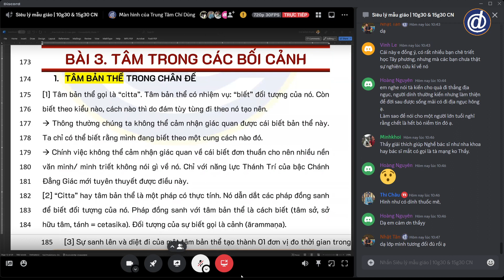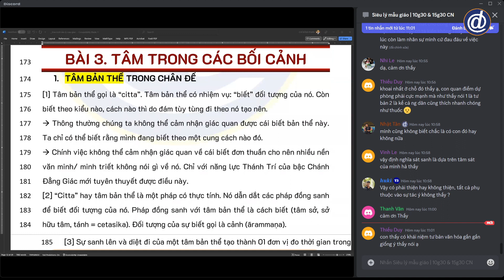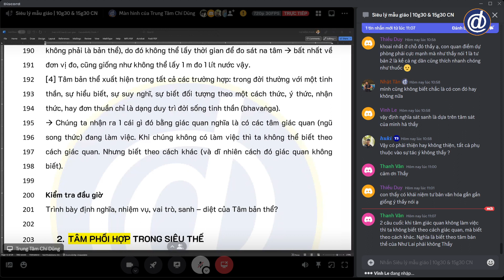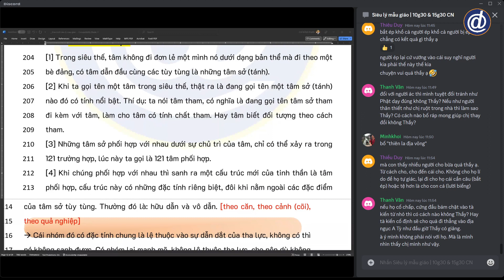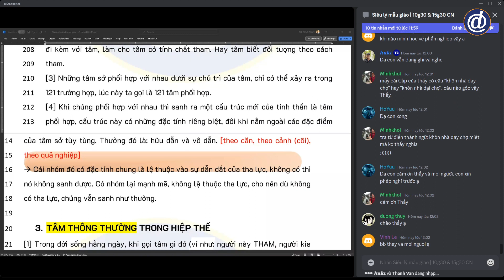[10] TÂM PHỐI HỢP TRONG SIÊU THẾ | Siêu Lý Học Mẫu Giáo (K2)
📌 Bên cạnh các khóa học chính khóa, trung tâm còn có các trang, nhóm mở cho bất kỳ ai muốn tìm hiểu thêm về lĩnh vực mình cần:
+ TRANG FACEBOOK:
     Cung cấp các thông tin tổng quan về trung tâm, không bao gồm các nội dung chuyên môn.

     Cung cấp thông tin về các khóa học, học thuật xoay quanh các môn khoa học hàn lâm: Triết học, Tâm lý học, Luận lý học, Toán tư duy,...

     Cung cấp thông tin về các khóa học, học thuật xoay quanh các môn khoa học ứng dụng: Học cách học, Thành công ở đại học, Phật học ứng dụng trong đời sống gia đình,...

     Cung cấp thông tin về các khóa học, học thuật xoay quanh các môn khoa học ngôn ngữ: Việt ngữ, Sinh ngữ, Cổ ngữ,...

     Cung cấp thông tin về các khóa học, học thuật xoay quanh các vấn đề về giáo dục: giáo dục tự thân - giáo dục gia đình - giáo dục nhà trường - giáo dục xã hội

     Cung cấp thông tin về các khóa học, học thuật xoay quanh vấn đề rèn luyện và phát triển toàn diện bản thân

     Cung cấp thông tin về các khóa học (miễn phí), học thuật xoay quanh các môn thuộc về 4 trụ cột tri thức: Giáo dục học - Triết học - Tâm học - Tâm linh học

     Cung cấp thông tin về các khóa học, học thuật xoay quanh các môn văn hóa: Toán - Văn - Anh - Lý - Hóa - Sinh - KHTN - KHXH,...

+ NHÓM FACEBOOK:
Địa chỉ: 22/48, đường Mạc Đĩnh Chi, An Cư, Ninh Kiều, Cần Thơ
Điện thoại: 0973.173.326